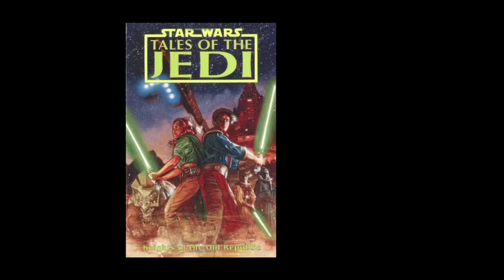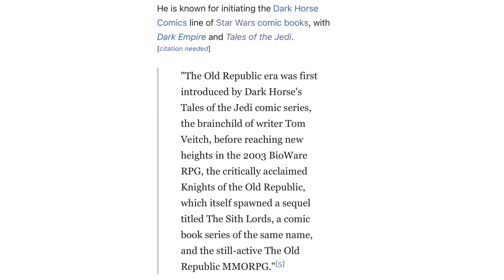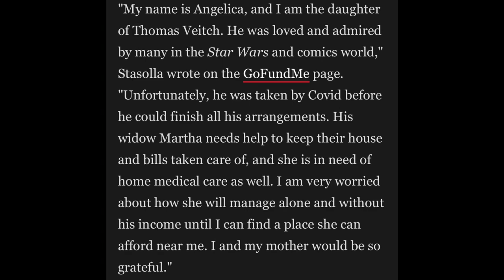Disney Lucas Film Fails to Give Credit to the Late Tom Veitch Creator of The Tales of the Jedi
The show Tales of the Jedi appropriated the title from the Old Republic Comics. Disney Lucas Film does not give credit to the Tom Veitch - whom came up with the title & lore.

This isn’t the only time DLF fails to give credit where it’s due.